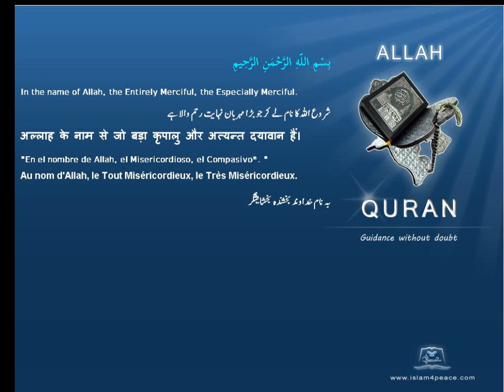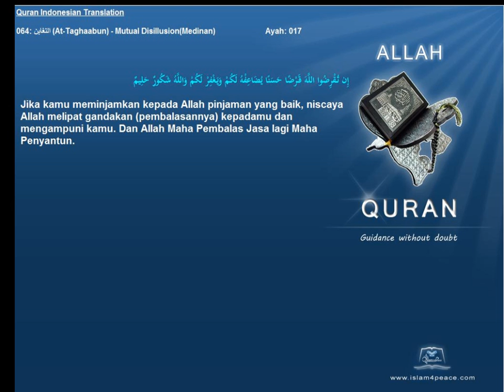Quran Indonesian Only 064 التغابن At Taghaabun Mutual DisillusionMedinan Islam4Peace com